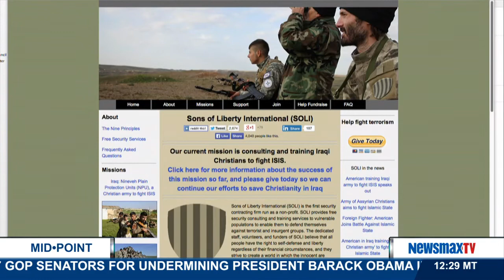MidPoint | Matt Van Dyke discusses his work training a Christian army in Iraq to fight ISIS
The Sons of Liberty International founder will discuss his work training a Christian army in Iraq to fight ISIS.